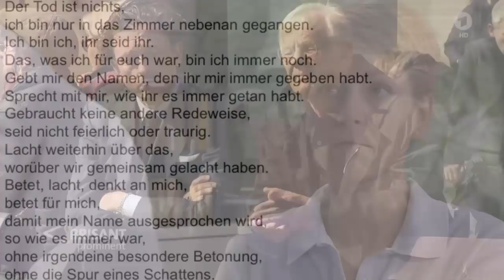Einmal sehen wir uns wieder ~ Zum ersten Todestag von Hendrikje Fitz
Nun ist Hendrikje Fitz schon ein Jahr nicht mehr bei uns und viele vermissen sie immer noch sehr. Ihr größter Wunsch war es, in Erinnerung zu bleiben und genau das versuche ich mit diesem Video zu erreichen. Lasst uns diese starke Kämpferin niemals vergessen!